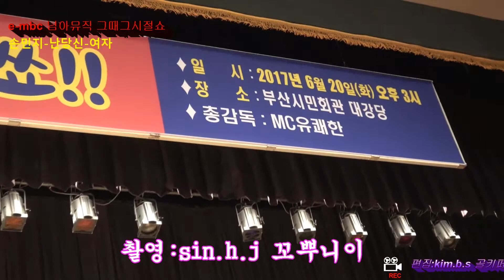손민지 -난당신여자.촬영:sin.h.j 꼬뿌니이.편집:kim.b.s 골키퍼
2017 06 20 e mbc 님아뮤직 그때그시절쇼 [부산시민회관]